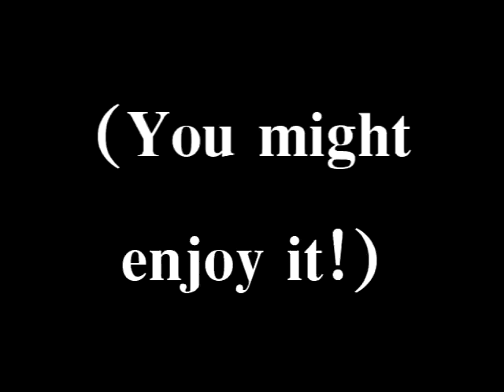TJ''s Snow Bathing Experiment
For the first time I am attempting to run around barefoot in the snow and do a little snow bathing. It was a lot of fun and felt great !